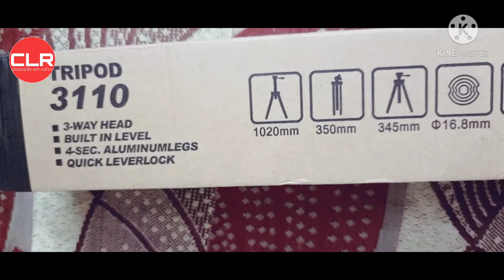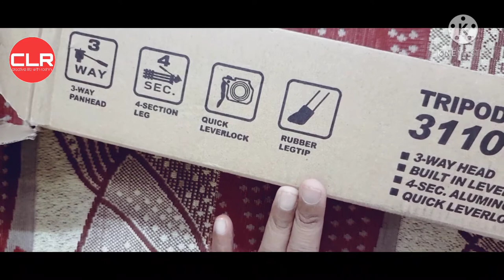Tripod-3110 portable adjustable camera & mobile stand unboxing and detail review/cheap & best tripod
Hello friends

Here I am with another video for all of you. Tripod is the basic equipment for a youtuber. I am Unboxing this tripod which I bought it from Amazon for us.

Link to buy this tripod-